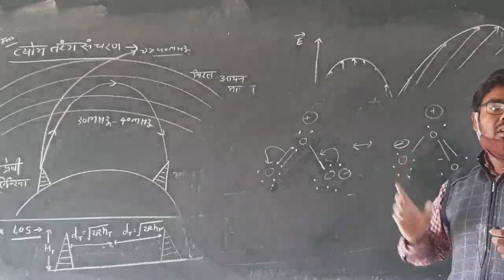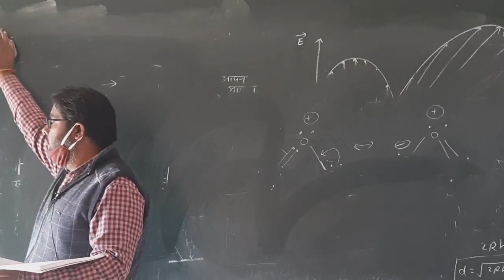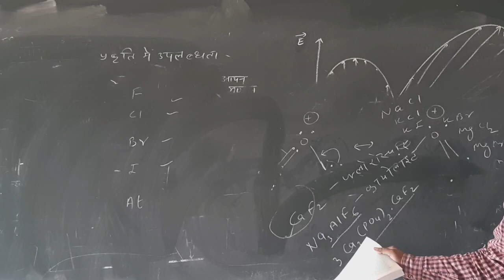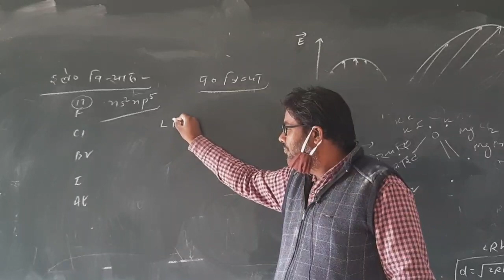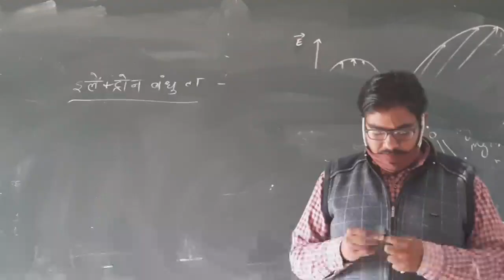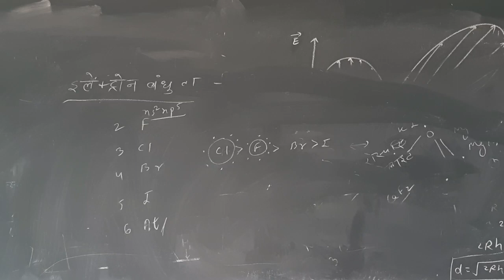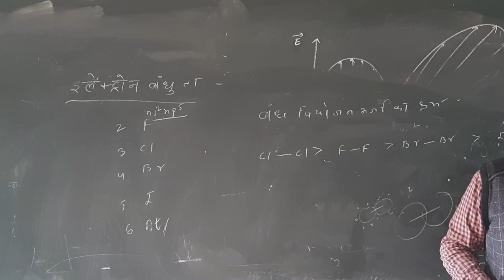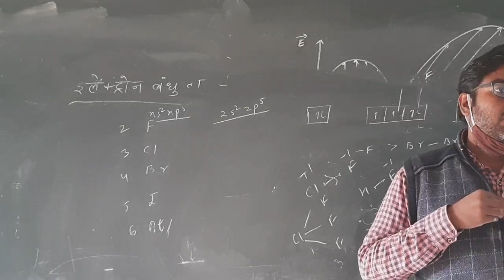12th chemistry Chapter-7th Part-9 | P BLOCK | RBSE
12th chemistry, Chapter-7th Part-9 | P BLOCK | RBSE